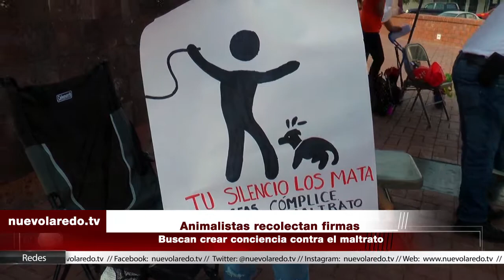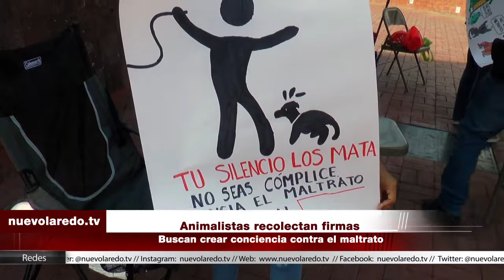Animalistas recolectan firmas